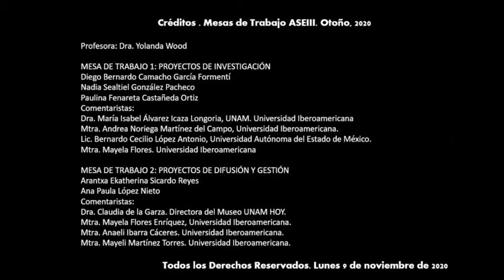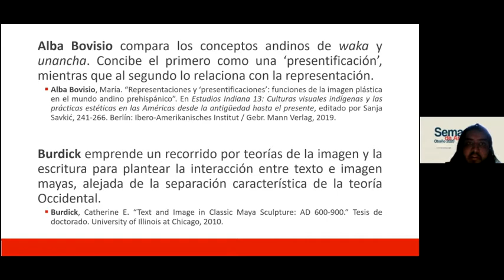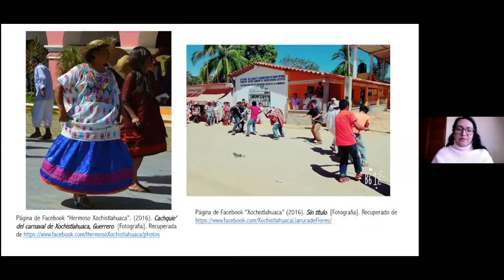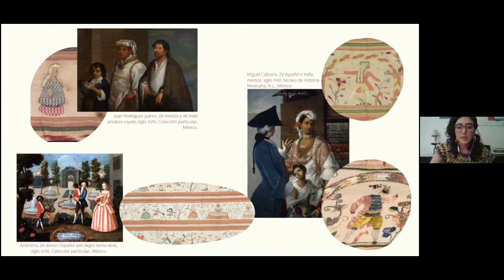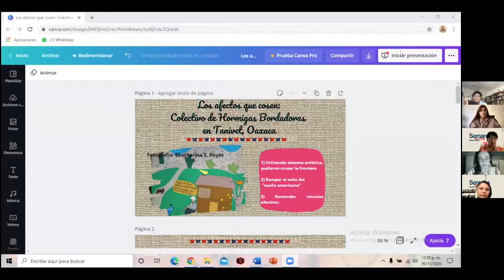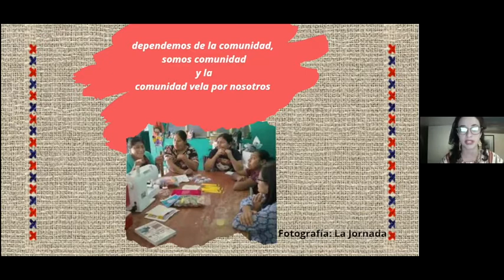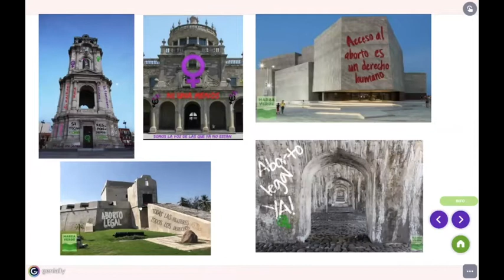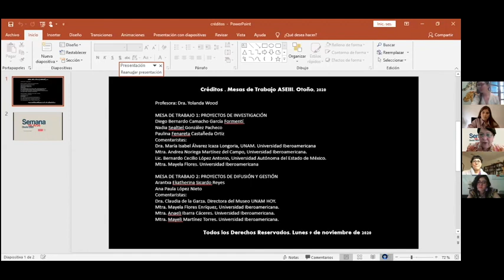Licenciatura en Historia del Arte. Seminario de Investigación III (Dra. Yolanda Wood Pujols)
Licenciatura en Historia del Arte
Área de Síntesis y Evaluación
Seminario de Investigación  III
Dra. Yolanda Wood Pujols
Estudiantes:
Diego. Bernardo Camacho García Fomenti
Nadie Sealtiel González Pacheco
Paulina Fenareta Castañeda Ortíz
Arantxa Ekatherina Sicardo Reyes
Ana Paula López Nieto